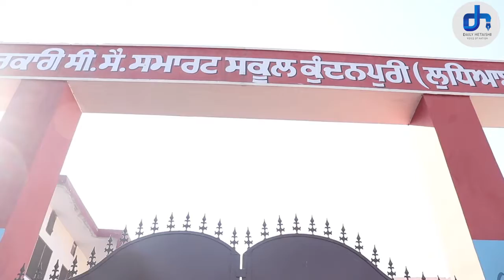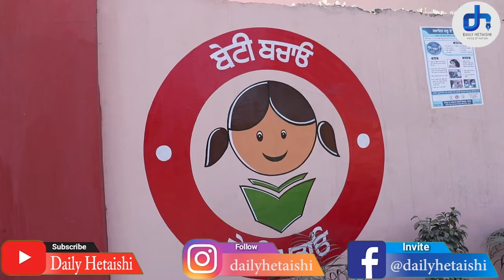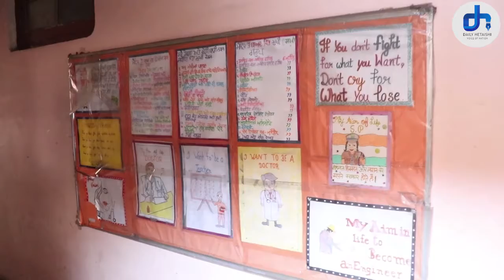पंजाबियो को नही भा रहा Private के मुक़ाबले सरकारी स्कूल